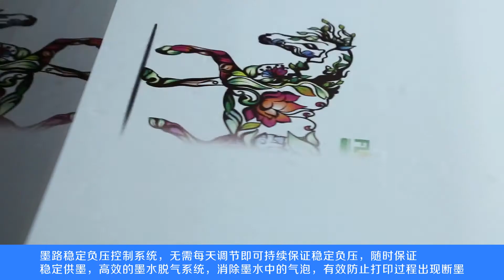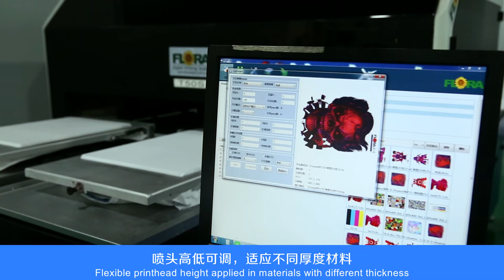Flora Oval Digital Fabric T-shirt Printing Machine T50S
Can digital printing be done on fabric? In simple terms, digital printing is an inkjet printer for fabric. The printer feeds a roll of fabric through a large-format ink jet printer and the design is printed directly onto the fabric. If you want to print exquisite patterns on your fabric, I would like to recommend a Flora Oval Digital Textile T-shirt Printing Machine T50S to you. In the video,I will show you how it works, what makes it so excellent and how it performs.
00:00 The employees of Flora brand demonstrate the specific operation of the T-shirt digital printing machine
00:20 The steel frame design of the T-shirt digital printing machine is stable and durable
00:30 The X-axis of the T-shirt digital printing machine is designed with a magnetic levitation linear motor and a metal grating ruler
00:39 Non-contact nozzle automatic cleaning system for T-shirt digital printing machine
00:52 The stable negative pressure system of the T-shirt digital printing machine ensures stable ink supply
01:08 Design of double trolleys and double beams for T-shirt digital printing machine
01:20 Automatic ink scraping and moisturizing system for T-shirt digital printing machine

In general, Flora Digital Textile T-shirt Printing Machine T50S adopts gray-scale industrial nozzles, high printing precision, bright colors, delicate patterns, strong three-dimensional effect, it is your best choice！
ˍˍˍˍˍˍˍˍˍˍˍˍˍˍˍˍˍˍˍˍˍˍˍˍˍˍˍˍˍˍˍˍˍˍˍˍˍˍˍˍˍˍˍˍˍˍˍˍˍˍˍˍˍˍˍˍˍˍˍˍˍˍˍˍ
ˍˍˍˍˍˍˍˍˍˍˍˍˍˍˍˍˍˍˍˍˍˍˍˍˍˍˍˍˍˍˍˍˍˍˍˍˍˍˍˍˍˍˍˍˍˍˍˍˍˍˍˍˍˍˍˍˍˍˍˍˍˍˍˍ
Flora was founded in 2000,which belongs to Shenzhen Runtianzhi Digital Equipment Co., LTD (RTZ),is the first company to research a digital inkjet printer in China, focusing on the research, production and sales of digital inkjet printing technology and equipment, is a long-established national high-tech intelligent manufacturing enterprise in the high-end equipment manufacturing industry.

RTZ has mastered the core technology of digital inkjet printing through independent research and development.